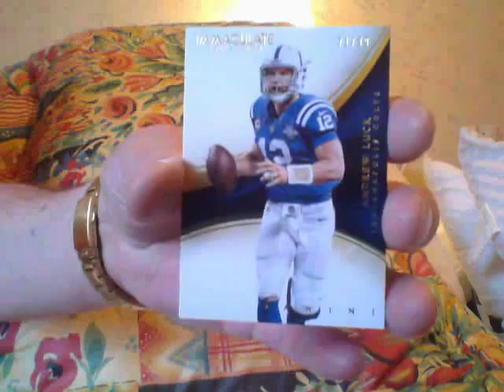Its A Sunny Day In Bayside!